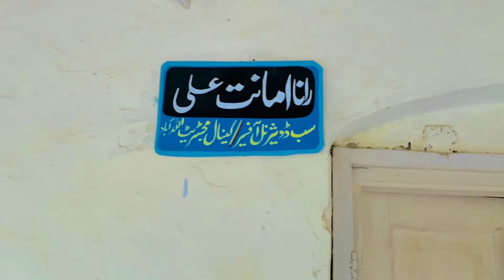Angrz Ke Time ki Official Residence | 500 Years Old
انگریزوں کے ٹائم کی 500 سال پرانی رہائش گاہ

Hey Guys! In this video you will know about our city and the culture of Pakistani. Saraiki culture, Hindu community, Muslim community, places and much more.